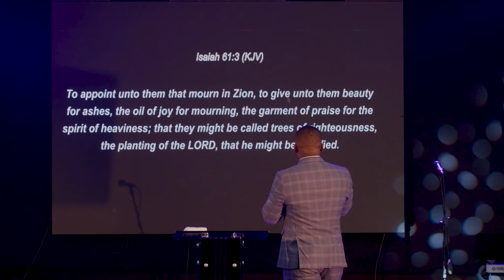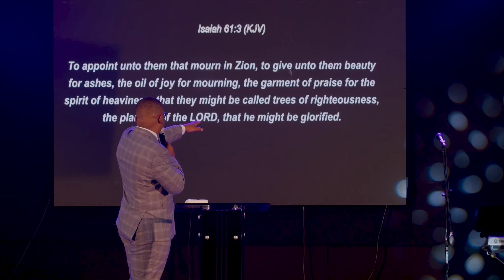Mantles || Night of Glory1 2024 || Apostle Cecil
Pick up your mantle !!

Mantles are profound and we often limit them to spiritual covering. In this message, Apostle Cecil delves deeper into this mystery so that we may gain a more comprehensive understanding of the true power and purpose embodied in mantles. A mantle is many things; it is an armour, an atmosphere, a divine authority...

 / cecil_m_s